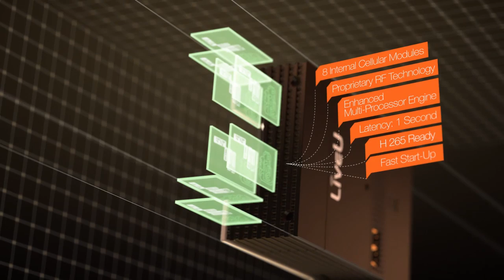Introducing the LU500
Launched in 2014, the LU500 was the groundbreaking in terms of design and resiliency.